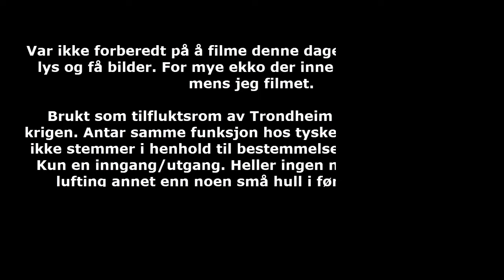Tysk Tilfluktsrom nr 1, Lade, Trondheim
Tysk tilfluktsrom på Lade i Trondheim. Brukt som tilfluktsrom av Trondheim kommune etter krigen og antar av den grunn at det opprinnelig er et tysk tilfluktsrom. Hvis noen mener noe annet er jeg svært interessert i andre alternativer. Det er kun en inngang / utgang og heller ingen nødutgang slik det skal være på tilfluktsrom. Har foreløpig ikke gitt noen nærmere lokasjon annet enn Lade i Trondheim kommune.